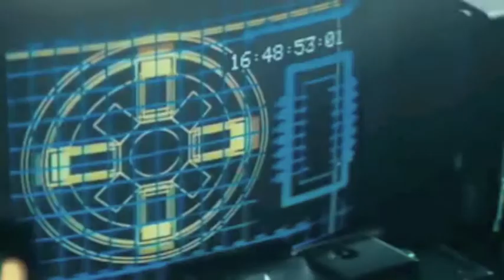I feel love - Schiller - Blade Runner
Unofficial video of I feel love by Schiller, the images have been taken of the film Blade Runner, directed by Ridley Scott in 1982. This is a non-profit video, just an homenage. Copyright "Sam Popat-I Feel You" The Orchard Music
UMG